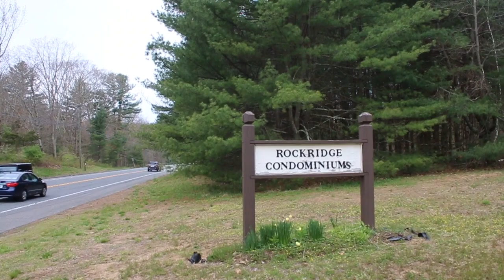The Painter || SHORT FILM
A video for Julia's class on Twin Peaks. This is an adaptation of the show.
Staring Julia Furmanek and Eddie Herdon
Written by Julia Furmanek
Filmed and Edited by Arianna Canny